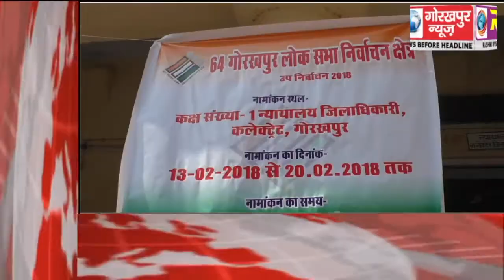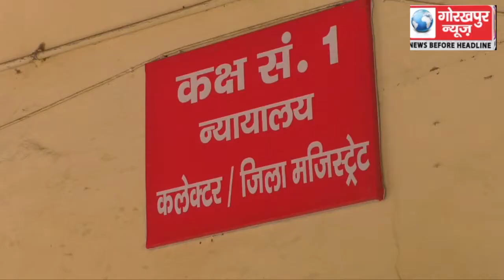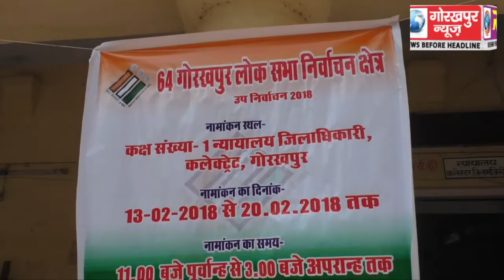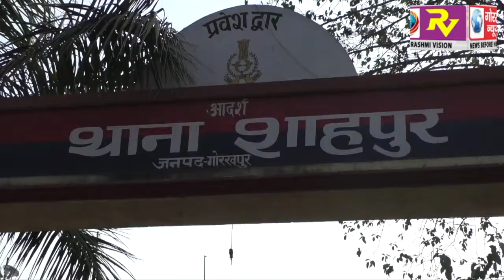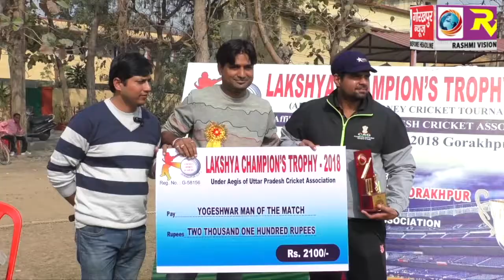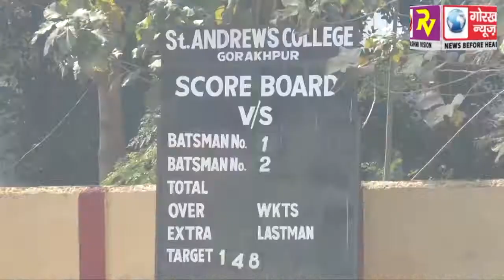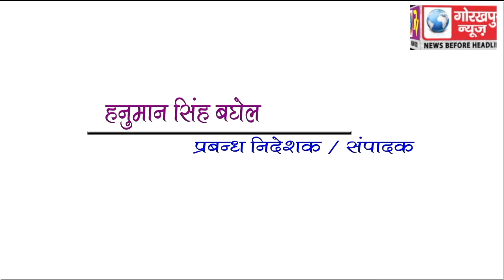GORAKHPUR NEWS 17-02-2018